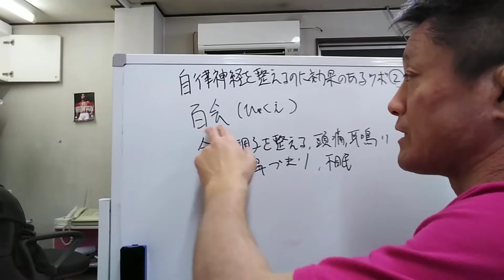【自律神経を整えるのに効果のあるツボ②】東京都 目黒区 港区 自律神経 自律神経の乱れ 自律神経失調症 整体 武蔵小山 頭痛 耳鳴り めまい 慢性疲労 内臓疲労 更年期 不眠 パニック障害/原町接骨院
【自律神経を整えるのに効果のあるツボ②】東京都　目黒区　港区　自律神経　自律神経の乱れ　自律神経失調症 整体　武蔵小山　頭痛　耳鳴り めまい 慢性疲労　内臓疲労　更年期　不眠　パニック障害　不安/原町接骨院

当院へのご予約、ご相談はLINE＠が便利です。
初回割引特典もあります。
健康情報も随時配信しております。
下ののurlからジャンプして、友達登録をお願い致します。